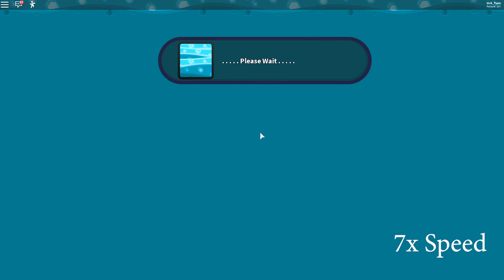Roblox JailBreak LIVE EVENT | flood Scene | NEW UPDATE | JustAGamer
Jailbreak  LIVE EVENT UPDATE!